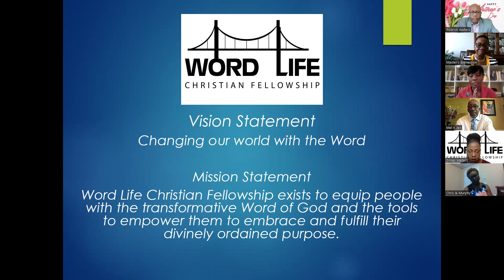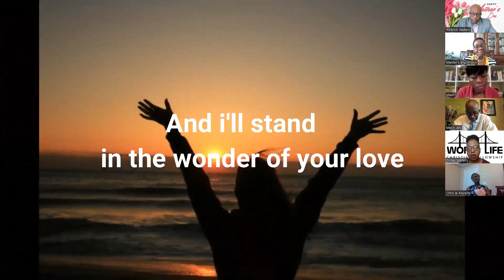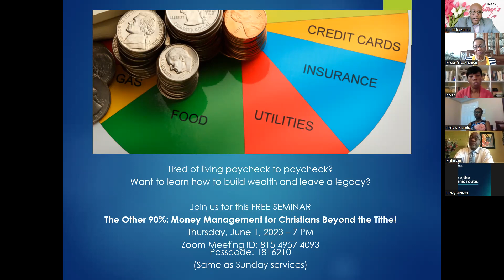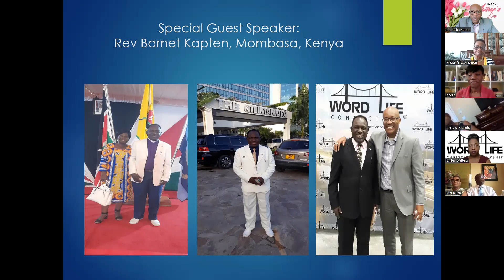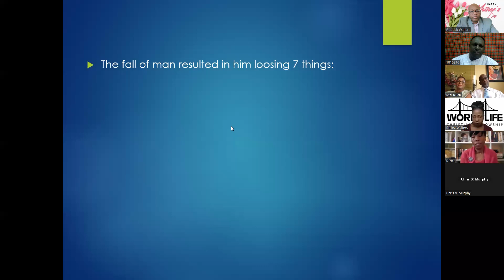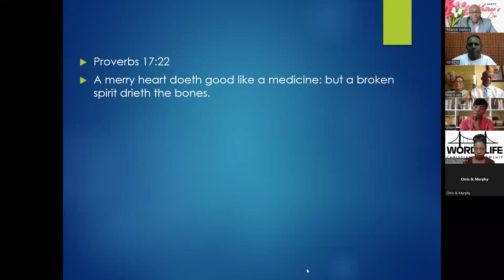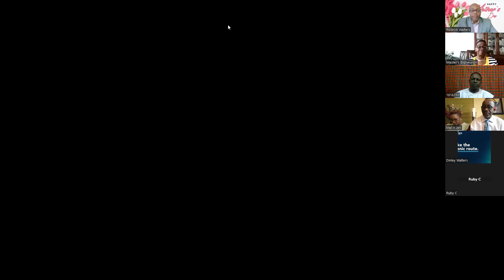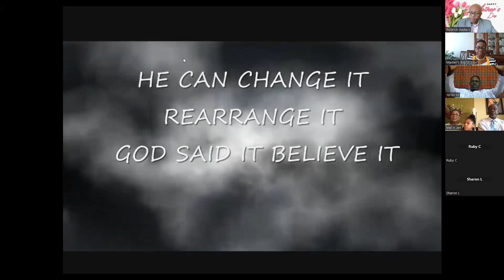Mothers Day Worship Service - Special Guest Preacher, Rev Barnet Kapten from Mombasa, Kenya